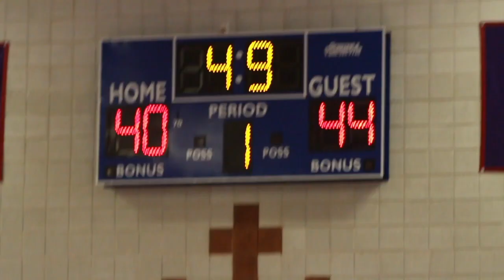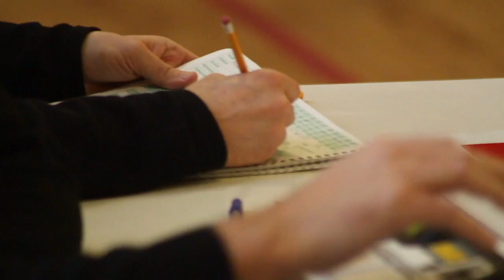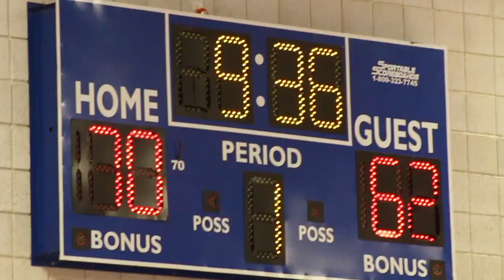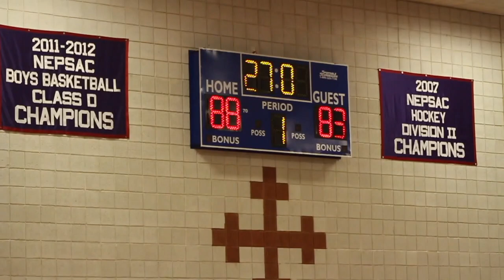A Basketball Documentary: Hoosac School Defeats Northfield Mount Hermon in AAA Showdown